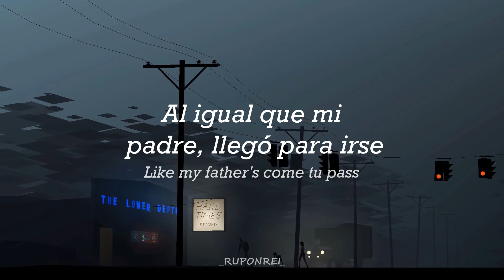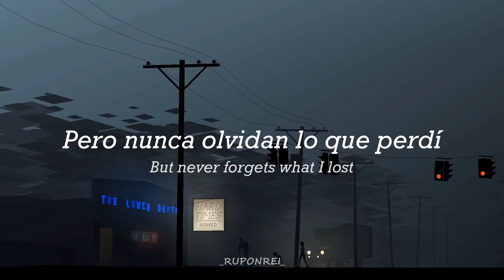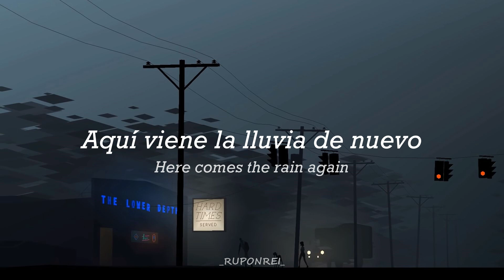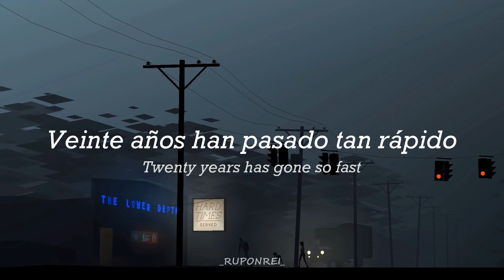Wake Me Up When Semptember Ends - Green Day (letra)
Mi contenido de green day les gustó más, creo (? Tmb me gustan mucho así q haré de eso :3
Link de la canción: